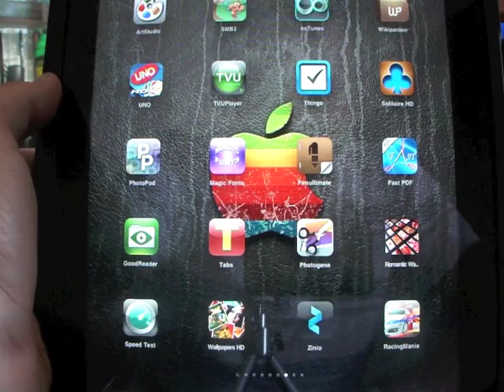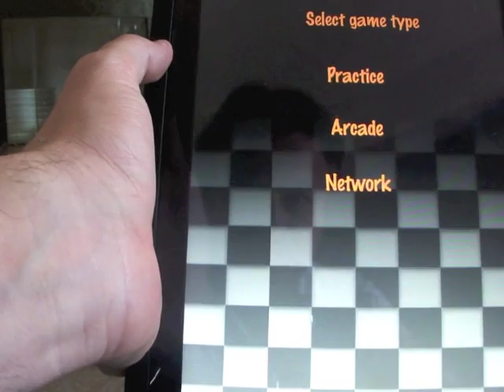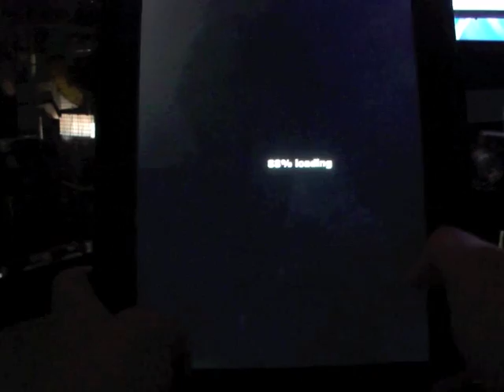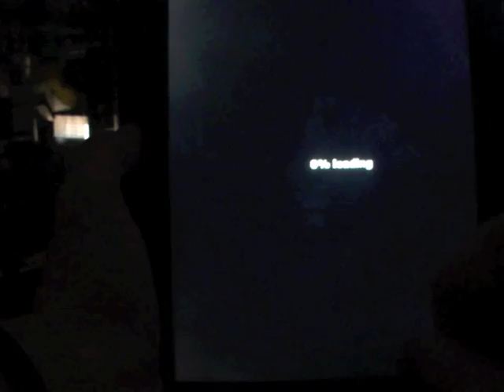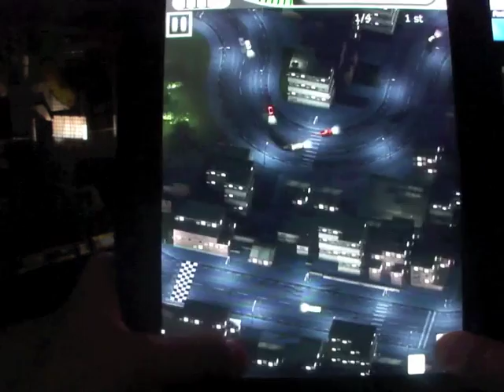Racing Mania HD: iPadItalia Video Review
Racing Mania Hd on iPad, iPadItalia Video review.